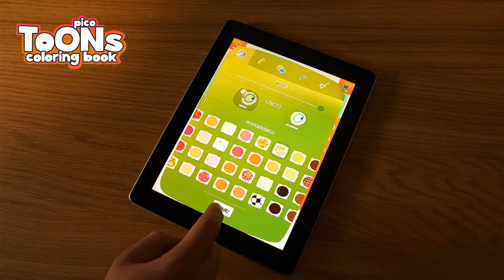PicoToons Coloring Book - let's get creative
PicoToons Coloring Book is an art application for kids ( iPad only ), with over 130 beautiful toon-like illustrations, divided into 5 categories, as well as a plethora of intriguing tools for drawing, painting and special effects.

Rated 5 Stars by SmartAppsForKids.com

Rated 5 Stars by BestAppsForKids.com

Rated as a TOP PICK by FunEducationalApps.com

Rated 5 Stars by Fun2Tap.com

Performed on iPad 4 Retina